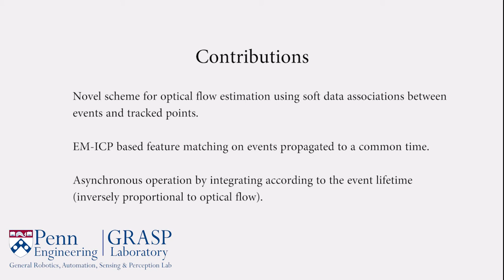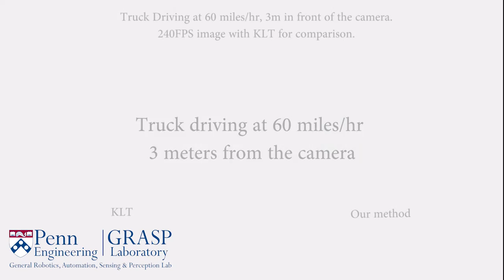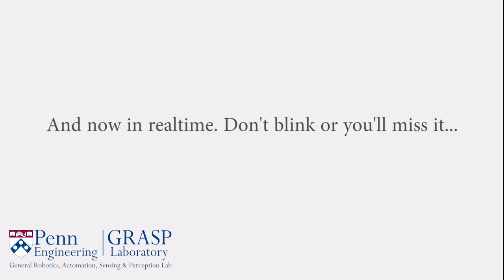Event-Based Feature Tracking with Probabilistic Data Association (ICRA 2017)